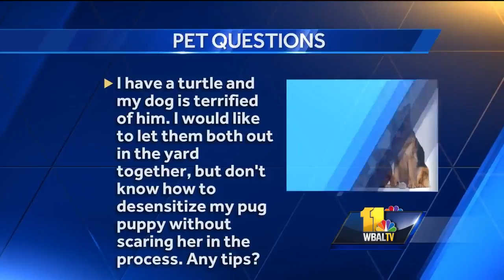Pet Questions: Do shock collars as training tool work?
Animal trainer Mark Katz answers your pet questions.